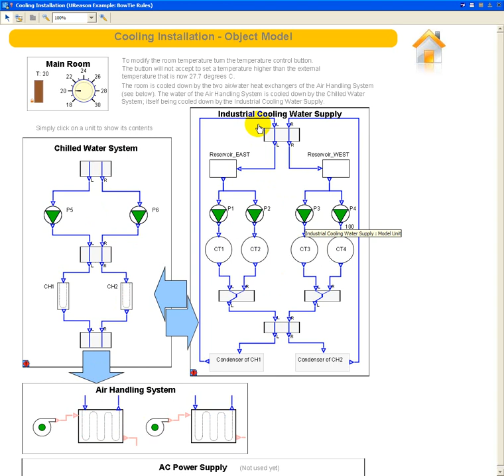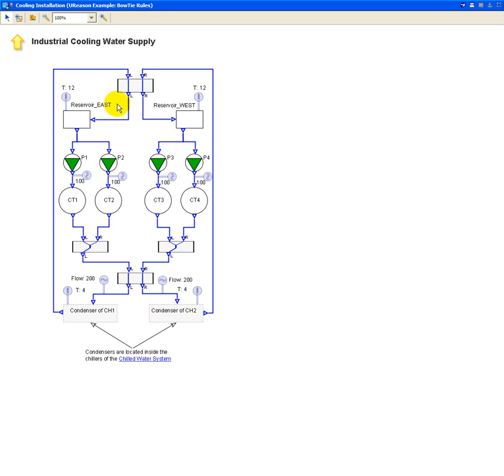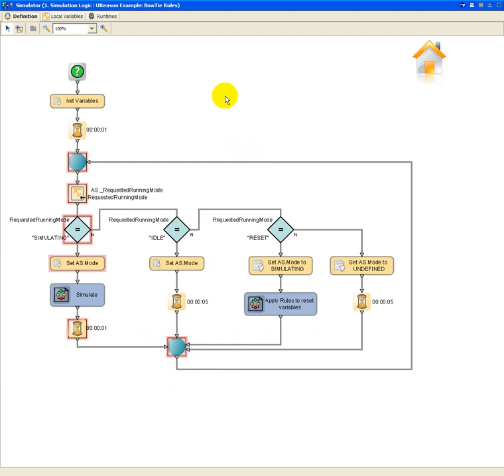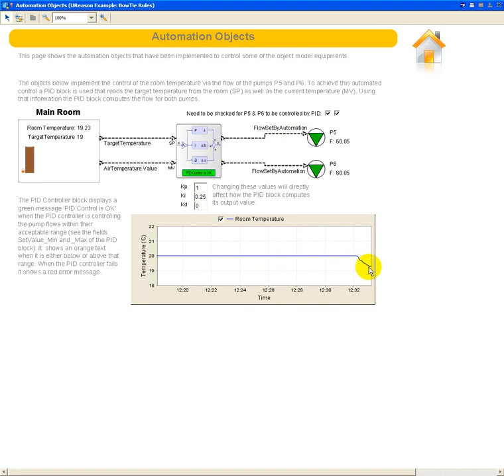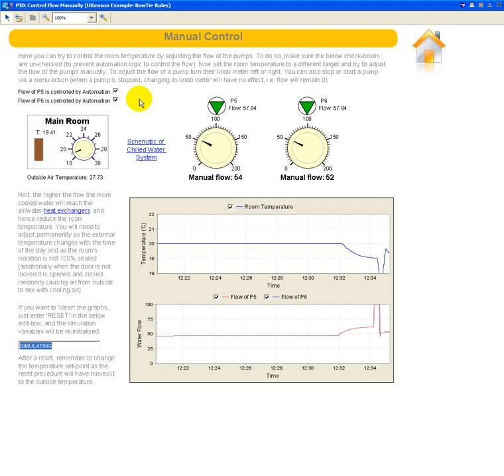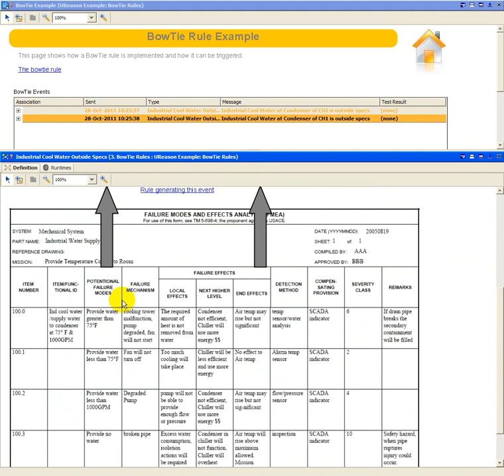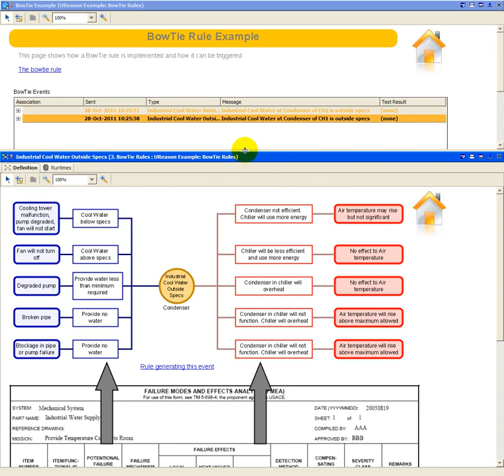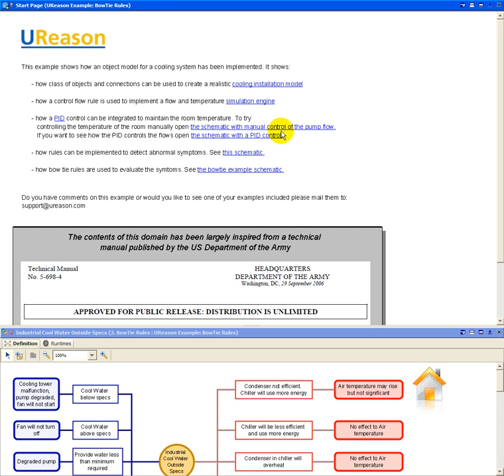BowTie Demo.wmv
This example shows how Bow-Tie rules can be used to evaluate symptoms as and when they occur in a control system.

This example is based on: TM 5-698-4: FAILURE MODES, EFFECTS AND
CRITICALITY ANALYSIS (FMECA) FOR COMMAND, CONTROL, COMMUNICATIONS, COMPUTER, INTELLIGENCE, SURVEILLANCE, AND RECONNAISSANCE (C4ISR FACILITIES.